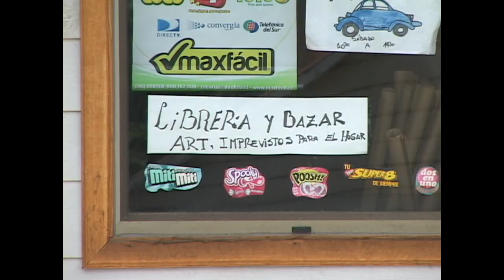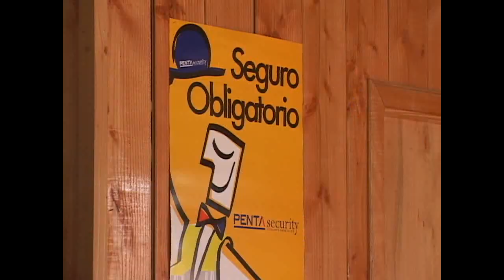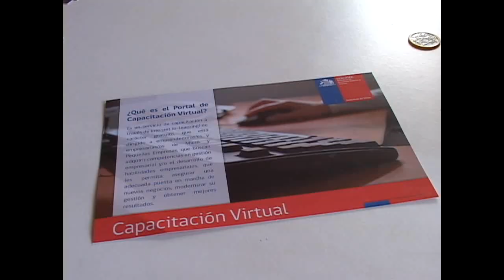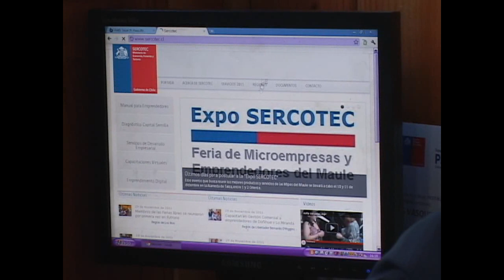CIERRE PROGRAMA PUNTO MIPE, SERCOTEC